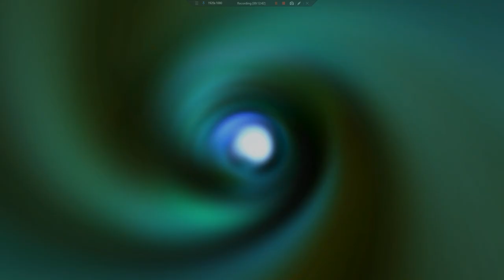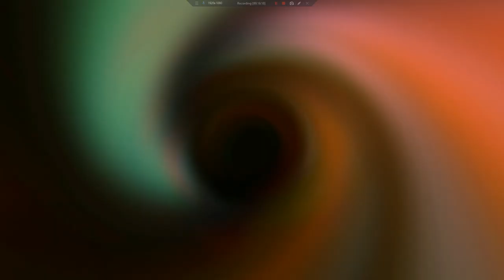Let's Play Final Fantasy IV (PSP) 24 - Legend of the Lunar Whale